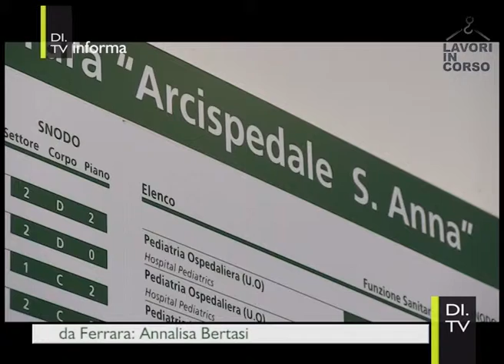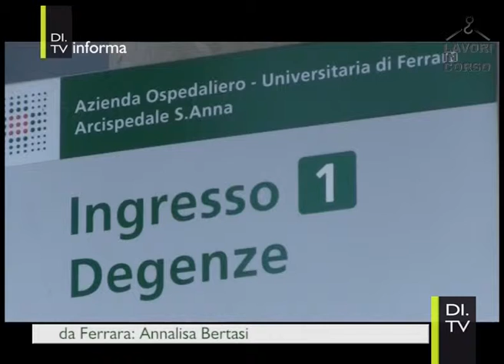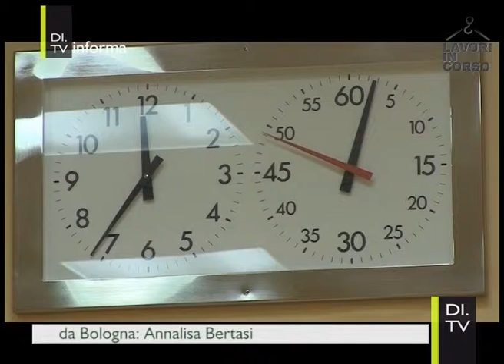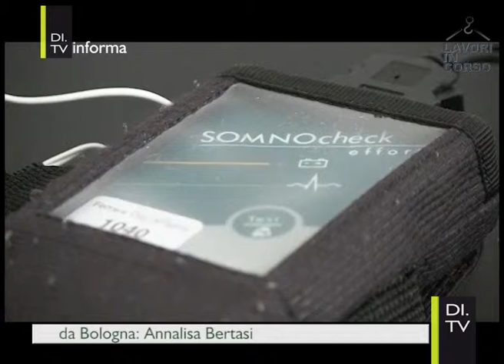Lavori in corso - La sanità - pt3 parte 1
L'attualità riletta in modo critico sui grandi temi della cronaca locale, regionale e nazionale con in studio i protagonisti intervistati e raccontati da due giornalisti come Leonello Flamigni e Pietro Caruso. Sono questi gli ingredienti al centro della nuova trasmissione televisiva che esordisce nella formula del rotocalco ogni domenica sull'emittente televisiva DI.TV (in Emilia Romagna, canale 90 del digitale terrestre, nelle Marche, canale 72).

In questa puntata sarà ospite, al telefono, il Dott. Giancarlo Aulizio, ex presidente dell'ordine dei medici della provincia Forlì - Cesena, per parlare di sanità regionale: i suoi debiti e le sue necessità.